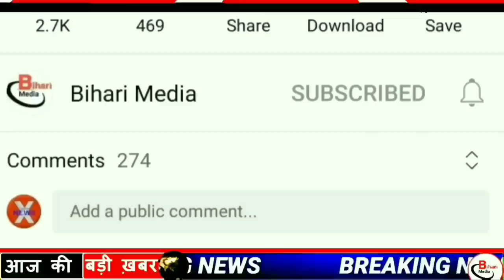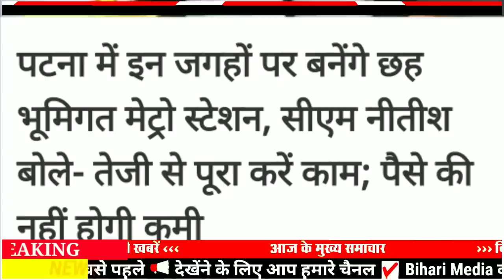Today 1 September bihar news|bihar news,bihar ka news|Gaya news,bhagalpur news|biharinews